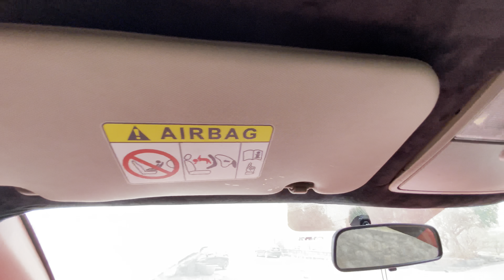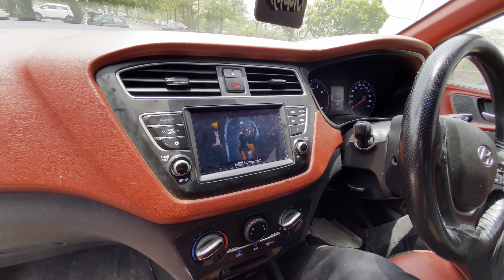1.50 lakh ki Modification l Modified i20 Interior & Exterior Upgrade | carintro l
1.50 lakh ki Modification l Modified i20 Interior & Exterior Upgrade | carintro l

* Hey friend's Welcome to your youtube channel CAR INTRO

* In this video :- I will tell you about :- 1.50 lakh ki Modification l Modified i20 Interior & Exterior Upgrade | carintro l

 * For More Query Call RAHUL SHARMA 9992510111